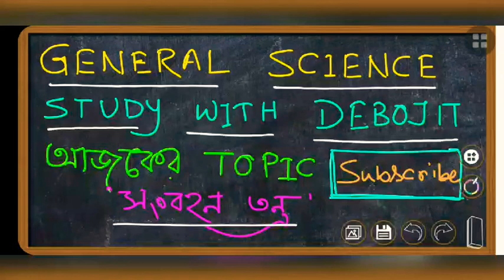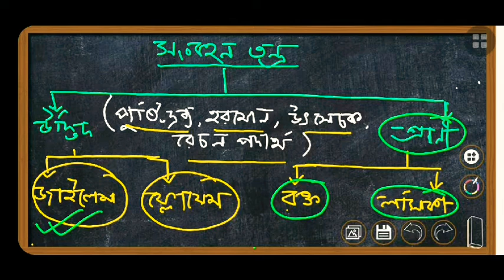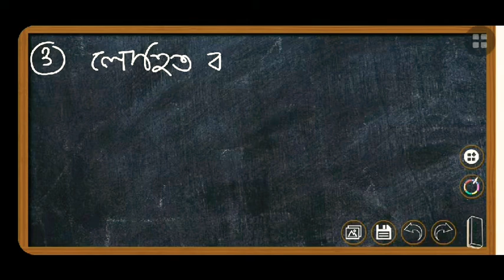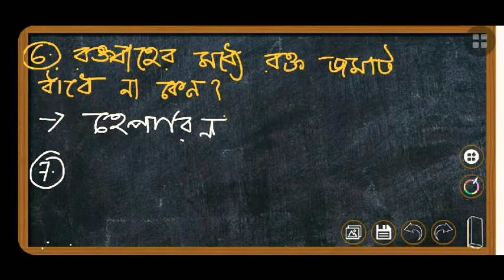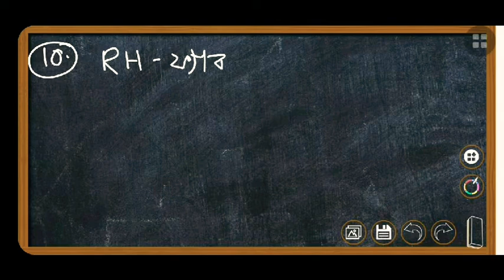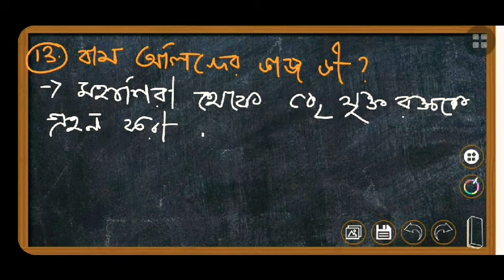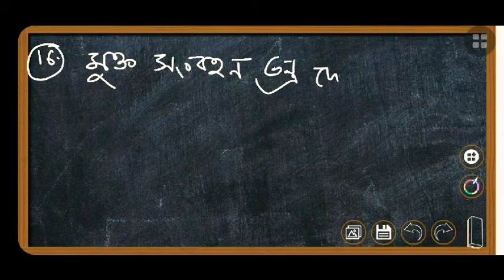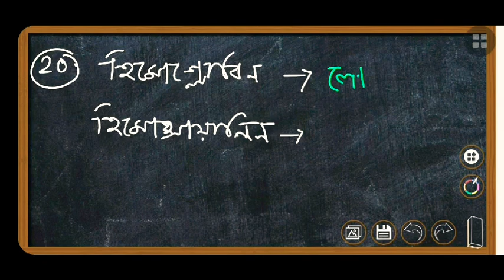general science জেনারেল সাইন্স PRESENTED BY STUDY WITH DEBOJIT, like,comment and Subscribe 🤩🤩🤩